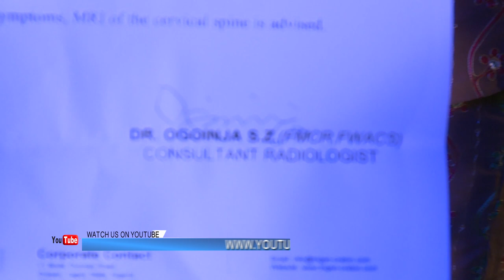PROPHET JEREMIAH: HEALING FROM NECK DISORDER